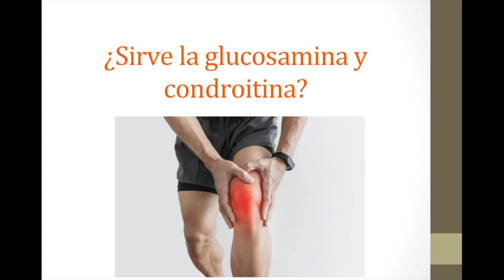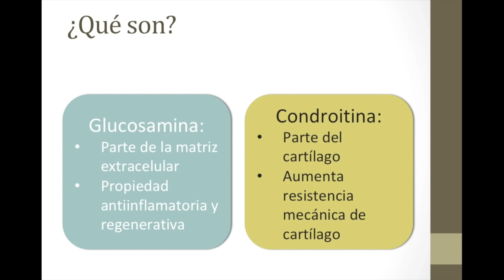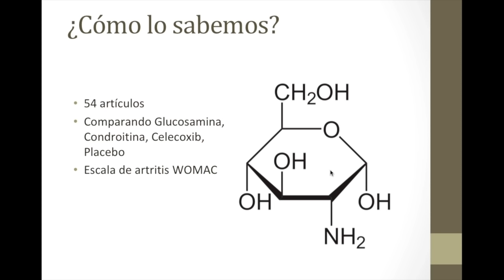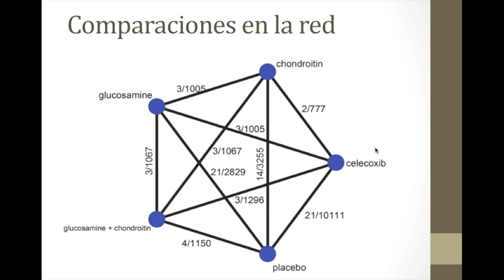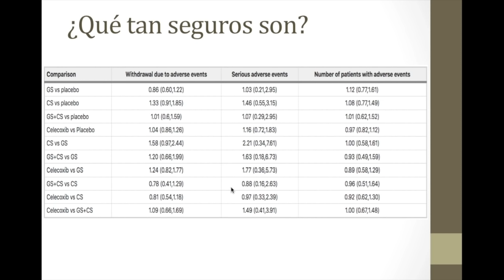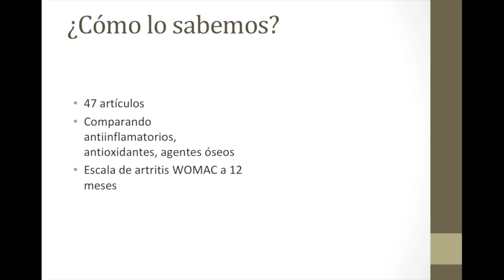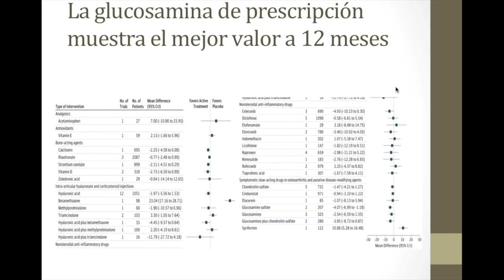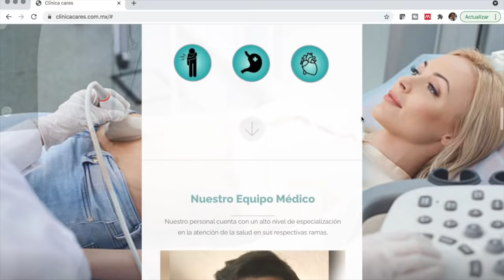¿Sirve la glucosamina y condroitina para el dolor de rodilla?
Hoy revisamos un par de estudios en los que se evalúa si la glucosamina y condroitina sirven para el dolor de rodilla por osteoartrosis comparado con otras terapias usadas como celecoxib, naproxeno, ketorolaco, ibuprofeno, betametasona entre otras.